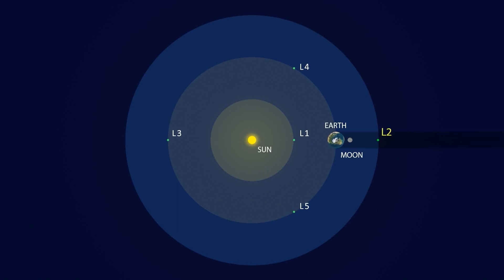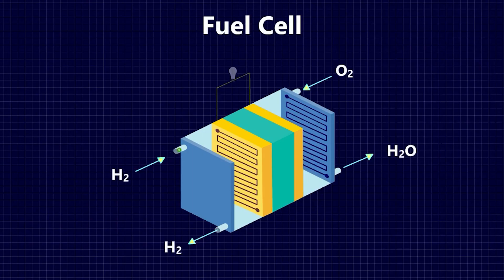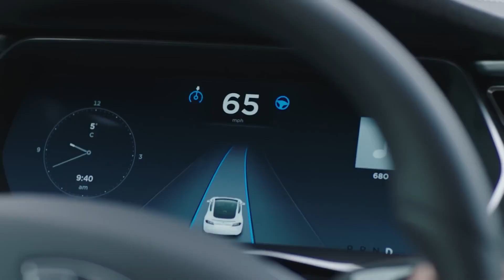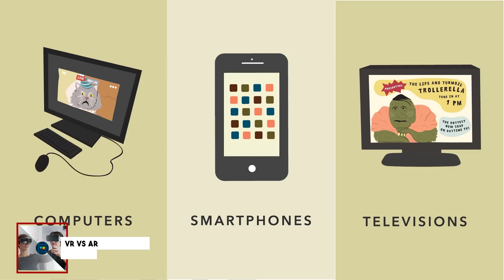12 Emerging Technologies That Will Change The World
In this video, we'll take a look at 12 emerging technologies that will change the world. From artificial intelligence to biotechnology, these technologies are set to revolutionize our world in the next few years!

Don't miss out on this important tech news! In this video, we'll take a look at 12 technologies that are set to change the world in the next few years. from artificial intelligence to biotechnology, these technologies are set to change the world as we know it!